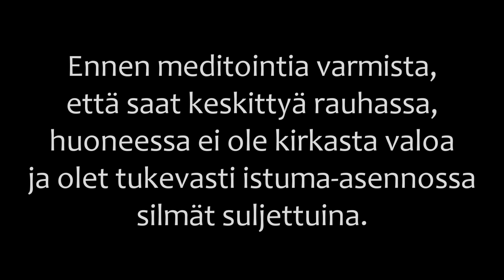🌙 Kehon rentoutus - Hyvää yötä 💤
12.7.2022 YouTube ilmoitti, että muuttaa tämän ohjatun harjoituksen lapsille suunnatuksi ja tämän myötä kaikki videon kommentit poistuivat ja kommentointi ei ole enää mahdollista. Valitukseni päätöksestä hylättiin. YouTuben mielipiteestä huolimatta korostan, että tämä harjoitus on suunnattu nuorille ja aikuisille, ei lapsille.

Haluatko nukahtaa? Tämän helpon, kaikille nuorille ja aikuisille suunnatun, ja selkeästi ohjatun meditaation kautta se on mahdollista. Meditaatio on yksinkertainen, kehon rentoutukseen painottuva ja mindfulness henkinen. Se keskittyy hengitykseen, kehon osien, lihasten, sekä mielen tietoiseen rentoutukseen ja rauhoittamiseen. Hyvä meditaatioharjoitus ensikertalaisille. Huom! Lapsille suosittelen heille suunnattuja mielikuvitusmatkoja.

(Huomioithan, että meditaation lopuksi sinua EI tulla palauttamaan takaisin normaaliin tietoisuudentilaan! Jos haluat palautua normaaliin vireystilaan niin sinun täytyy poiketa ohjeistuksesta itsenäisesti.)

Poikkeathan myös Some-sivuillani:
KOTISIVUT: